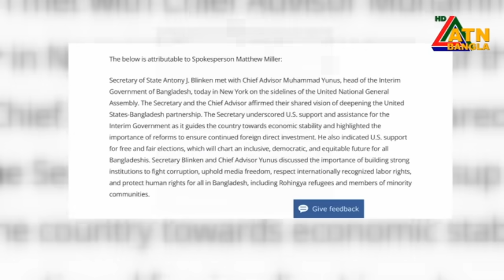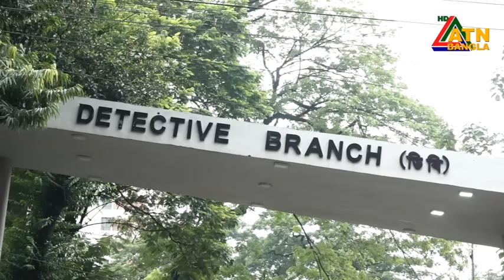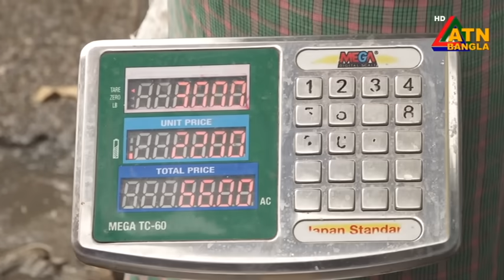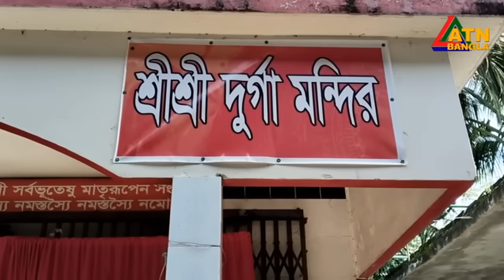এটিএন বাংলার দুপুর ২ টার সংবাদ। ২৭-০৯-২০২৪ । Bangla Khobor | Ajker News